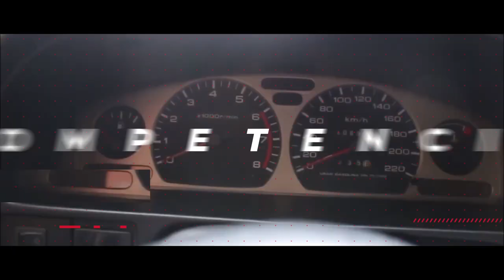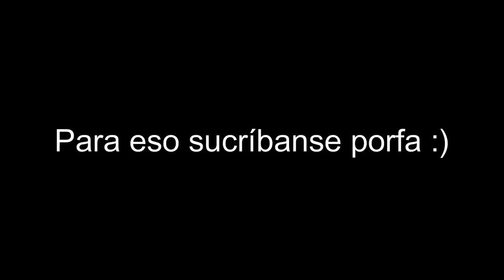Aprende mas sobre autos, para CONDUCIRLOS y dominarlos mejor 💡💪🏻 MCM Show carros de todo tipo.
Como conducir un carro,
Como manejar un carro,
Tips para conducir mejor,
El secreto para conducir mejor,
MCM show,
Show de carros en bogotá,
El ingeniero MCM show,
Pasion b13 MCM Show,
mcm show 2023,
mcm show 2022,
mcm show 2022 precio,